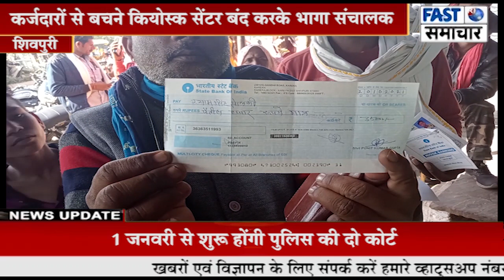ऑनलाइन सट्टे में 5 लाख रु. गंवाए, कर्जदारों से बचने कियोस्क सेंटर बंद करके भागा संचालक